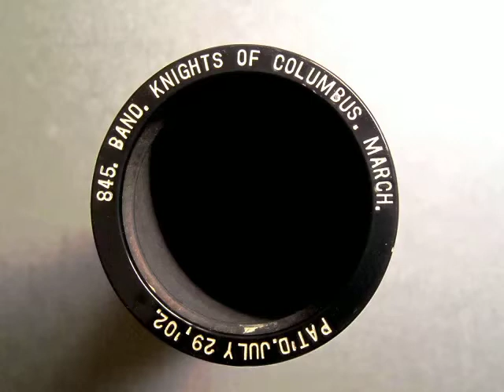845 - KNIGHTS OF COLUMBUS, March by Band (Sep. 1908)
2min. Albany Indestructible #845, KNIGHTS OF COLUMBUS, March by Band (Sep. 1908).